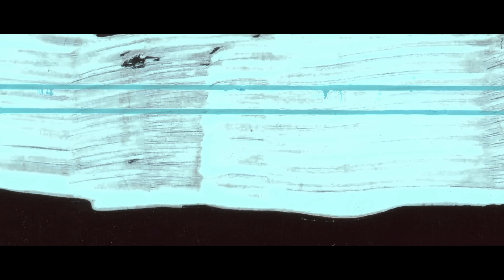Riot Games ONE x League of Legends The k4sen 2023 Opening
「俺らとは遊ぶなって言っただろ？」──

偉大なはみ出し者達の思うがままに、
人々の記憶に歴史は紡がれる。

これは我々からの宣戦布告。

😎Opening Movie Staff Credit
Director :
Takashi Tanaka

Producer :
Takuya Fujimoto (THINGMEDIA Inc.)
Kazuki Sato (THINGMEDIA Inc.)

Director of Photography :
Yusuke Kawaguchi (WHITEFILM Inc.)
1st Camera Assistant :
Kazuki Morohashi
2nd Camera Assistant :
Ten Kugawa

Lighting Director :
Yusuke Nakazawa
Lighting Chief Assistant :
Hiroyuki Aizawa
Lighting Assistants :
Norihito Otani
Takahiro Takahashi
Osamu Yamaoka

Light board Operator :
Kohei Mori (Akaricenter)

Laser :
Asami Shimada (Akaricenter)
Keita Inagaki (Akaricenter)

Hair&Make-up :
Ayaka Tsutsumi

Editor :
Takashi Tanaka
CG Designer :
Justice Yamashit
Compositor :
manami kishi

Sound Engineer :
Takashi Hara

Production Manager :
Kento Takeuchi

Production Company :
THINGMEDIA Inc.

🐟The k4sen Team
Director :
Assistant Director :
Yosuke Nakamura
Photographer, Animation :
Graphic Designer :
Kaori Izumi